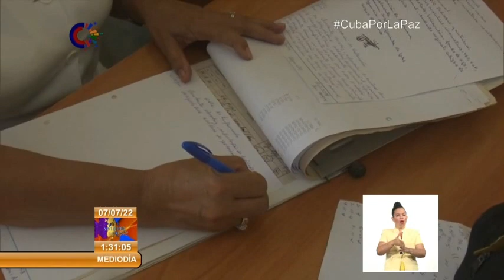Garantizan atención a embarazadas en hogares maternos de Santiago de Cuba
Los HogaresMaternos son centros que permiten la atención a gestantes según sus necesidades de salud, para el desarrollo del Embarazo. El municipio de Santiago de Cuba cuenta con 4 centros de este tipo, donde además se ofrece asesoramiento a las futuras madres.